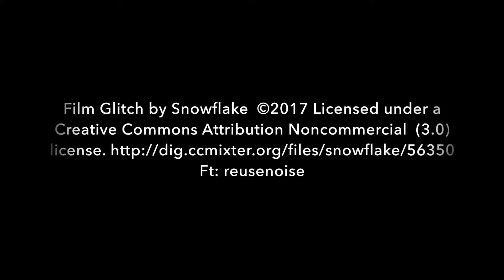Stob Ban - Mamores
A stunning winter sun day on Stob Ban, Scotland.